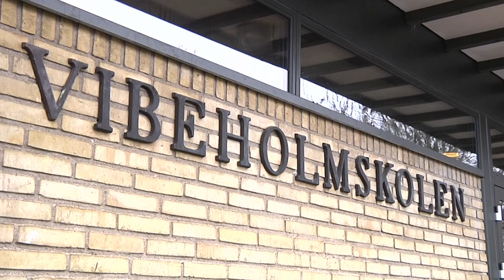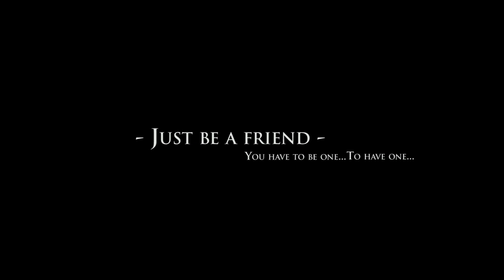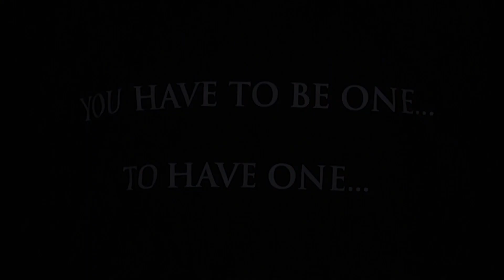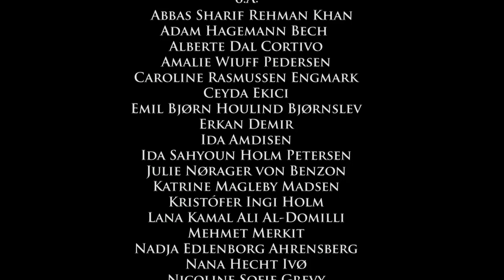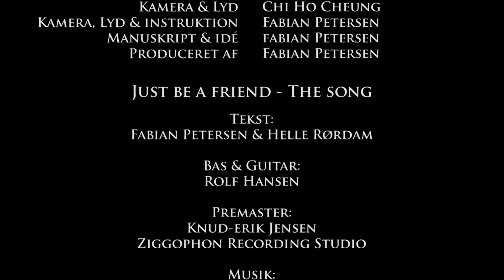Just Be A Friend - TV-Ishøj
Drillerier, mobning og uvenskab forekommer i mange skoleklasser. Disse problemer havde 6. A på Vibeholmskolen  også, da de gik i 5. klasse, og det har de nu gjort noget ved. Sammen med deres skolelærer og en forældre har de indsunget en sang om venskab - Just Be A Friend.